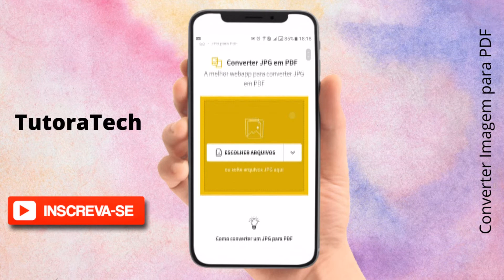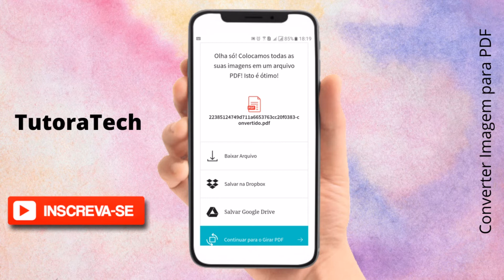Como Converter Imagem para PDF (JEITO CERTO)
como converter imagem para pdf: Aprenda a transformar qualquer imagem em um arquivo PDF de forma rápida e fácil.
como converter imagem para pdf no celular: Descubra o passo a passo para converter imagens em PDF diretamente do seu celular.
como converter imagem para pdf gratis: Veja como converter suas imagens em PDF sem pagar nada, usando ferramentas gratuitas.
como converter imagem para pdf no android: Saiba como fazer a conversão de imagens para PDF em dispositivos Android.
como transformar jpg em pdf: Entenda como converter arquivos JPG em PDF em poucos cliques.
como transformar fotos em pdf: Veja como transformar várias fotos em um único documento PDF.
converter imagem para pdf online: Use ferramentas online para converter imagens em PDF sem instalar nada.
como converter jpg em pdf pelo celular: Descubra como fazer a conversão de JPG para PDF usando apenas o celular.
como converter jpg em pdf no celular sem app: Aprenda a converter JPG em PDF no celular sem precisar instalar aplicativos.
como converter imagens em pdf: Veja maneiras simples de converter várias imagens em um arquivo PDF.
como converter jpg para pdf: Aprenda a transformar arquivos JPG em PDF com ferramentas acessíveis.
converter jpg em pdf: Ferramentas práticas para converter arquivos JPG em documentos PDF.
converter imagem para pdf: Converta imagens comuns em documentos PDF com poucos passos.
transformar foto em pdf: Descubra como transformar fotos em PDFs prontos para compartilhar ou imprimir.